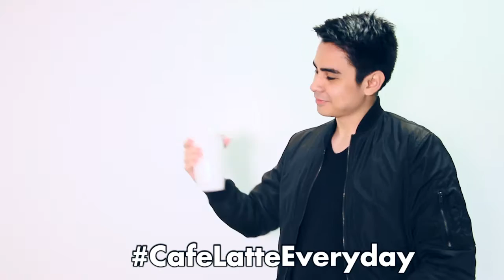Profriends' How to be Gwapo by Lancaster New City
Want to know what will make you really gwapo? Watch this video and find out how!

Lancaster New City, formerly Lancaster Estates, is the family friendly township development in Cavite developed by ProFriends.